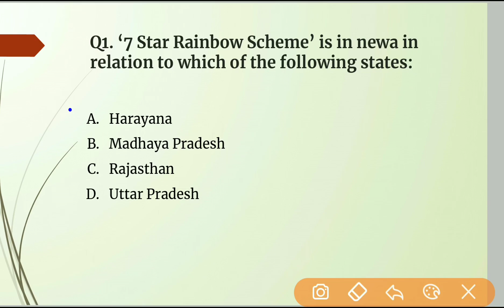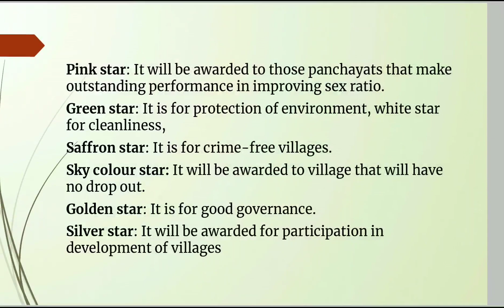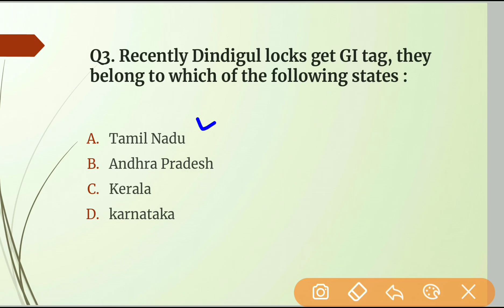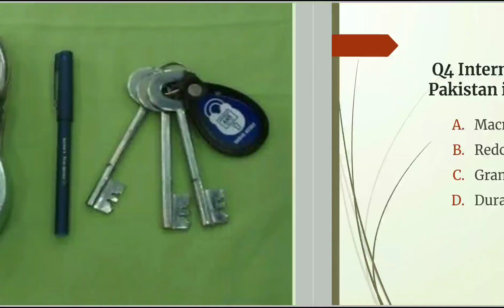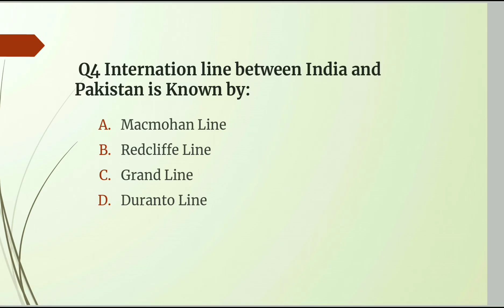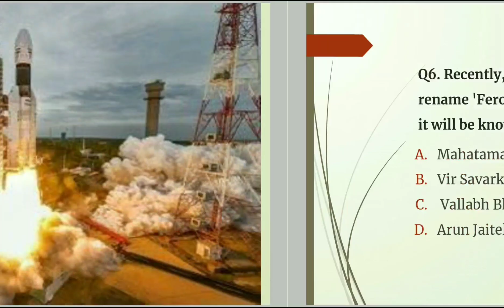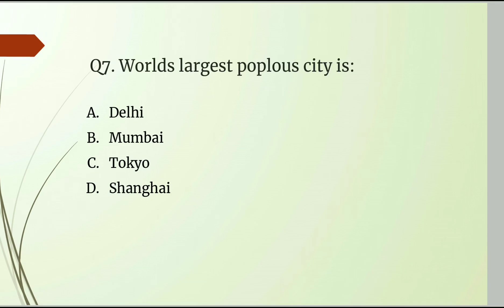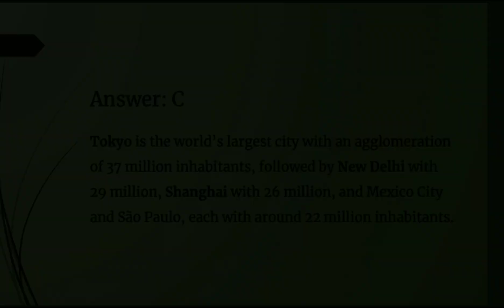DAILY DOSE OF CURRENT AFFAIRS | SEPTEMBER 2, 2019|ExamTrip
This video covers the Current Affairs of September 2, 2019.